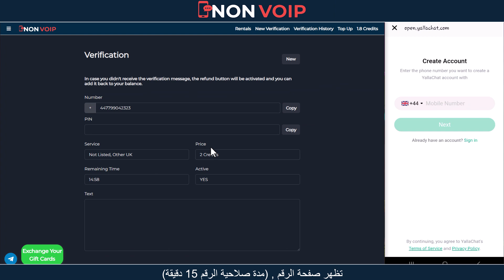تفعيل حساب يلا شات برقم هاتف بريطاني حقيقي من موقع NON-VOIP